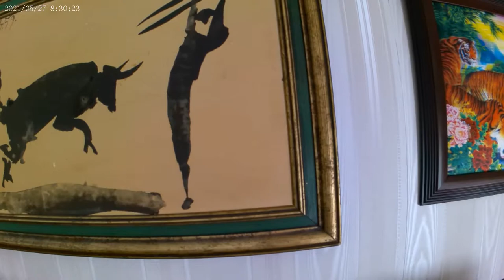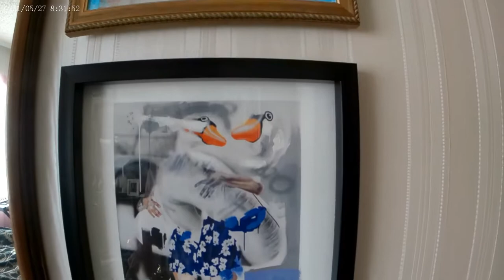Eugene Blanchard - Empty (Official video)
Hi, I'm an amateur musician that writes and composes instrumental song pieces that don't seem to fit into any of the standard music genres. When I start writing a song, I just let the music take me to where it wants to go. For some reason which I don't know why, my songs tend to have a happy upbeat to them. I write music and make music videos just for the joy of it.  Thanks for listening.

Tenor trombone, piano, organ, violins, bass, and drums.